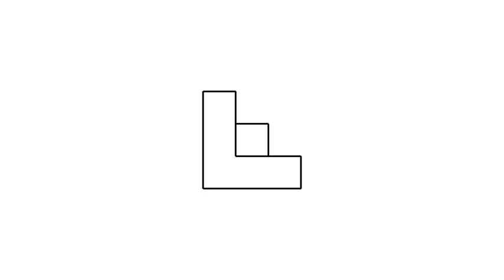全華圖學019頁第05題/正垂面/第三角法-等角圖展示